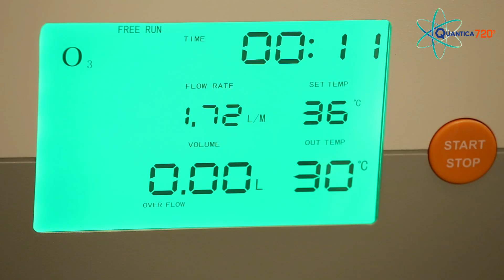Retreat 3 zile la Snagov | Quantica720°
Prima clinica din Romania de Detoxifiere & Resetare Celulara